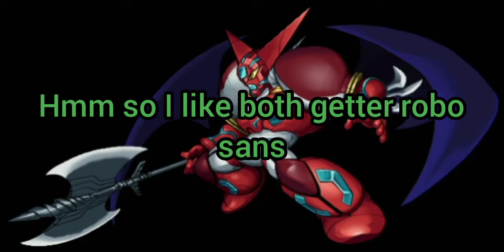Getter launches into the CorrectVerse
Getter robo is owned by Ken Ishikawa

Art by My Friend JGB